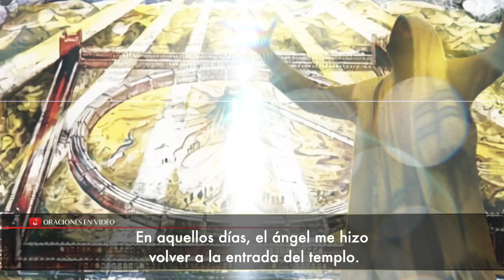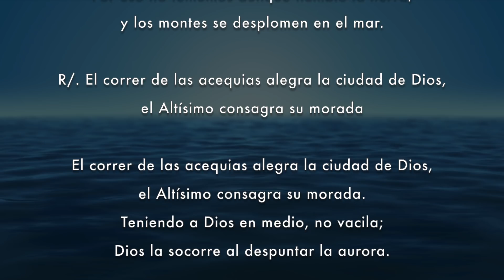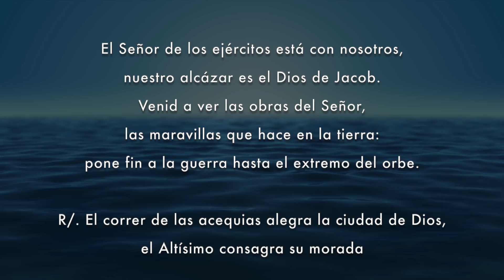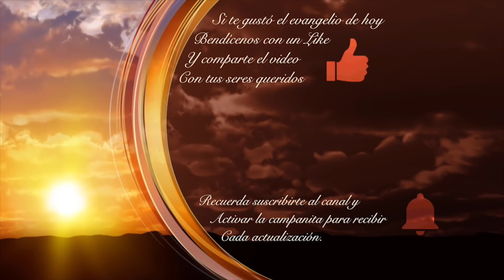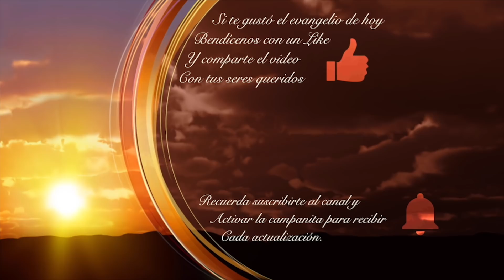Evangelio de Hoy Viernes 9 Noviembre 2018 no convirtáis en un mercado la casa de mi Padre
Juan 2,13-22 Se acercaba la Pascua de los judíos, y Jesús subió a Jerusalén.  Y encontró en el templo a los vendedores de bueyes, ovejas y palomas, y a los cambistas sentados; y, haciendo un azote de cordeles, los echó a todos del templo, ovejas y bueyes; y a los cambistas les esparció las monedas y les volcó las mesas; y a los que vendían palomas les dijo: Quitad esto de aquí; no convirtáis en un mercado la casa de mi Padre.
Sus discípulos se acordaron de lo que está escrito: El celo de tu casa me devora.
Entonces intervinieron los judíos y le preguntaron: ¿Qué signos nos muestras para obrar así?
Jesús contestó: Destruid este templo, y en tres días lo levantaré.
Los judíos replicaron: Cuarenta y seis años ha costado construir este templo, ¿y tú lo vas a levantar en tres días?
Pero él hablaba del templo de su cuerpo. Y, cuando resucitó de entre los muertos, los discípulos se acordaron de que lo había dicho, y dieron fe a la Escritura y a la palabra que había dicho Jesús.